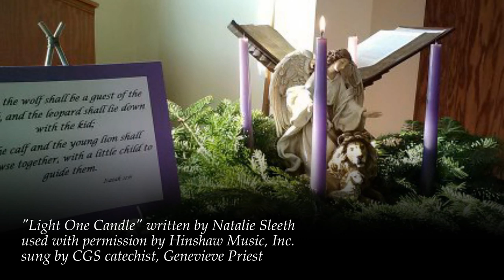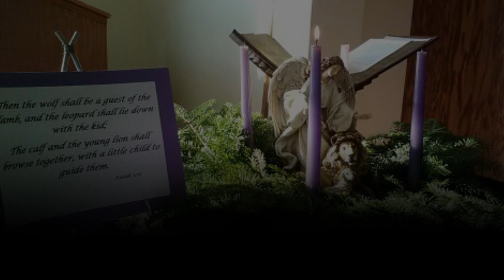CGS Advent Song Light One Candle